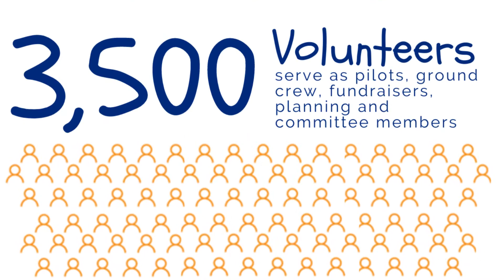Challenge Air # GivingTuesdayNow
Challenge Air was created to change the perception of children with special needs through the gift flight. Since 1993, we have been committed to making a difference in the lives of children with special needs.